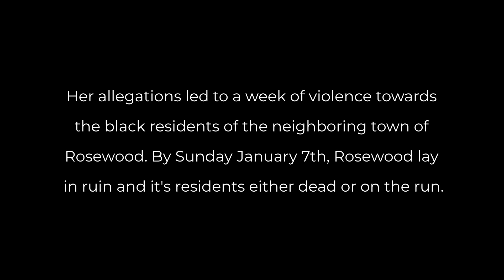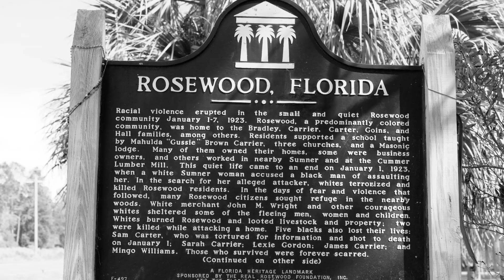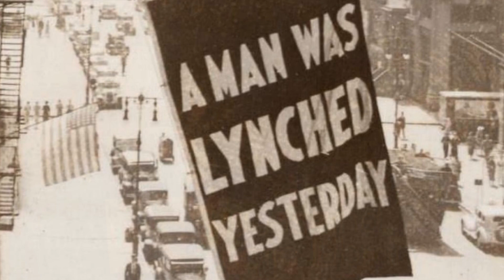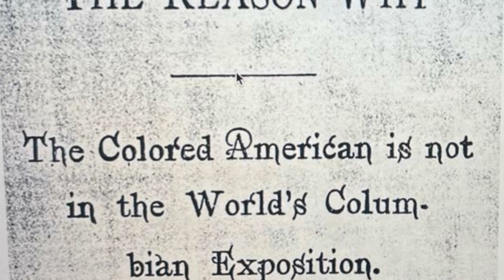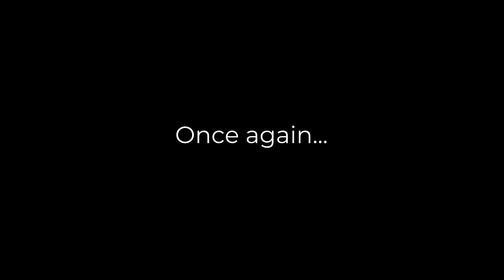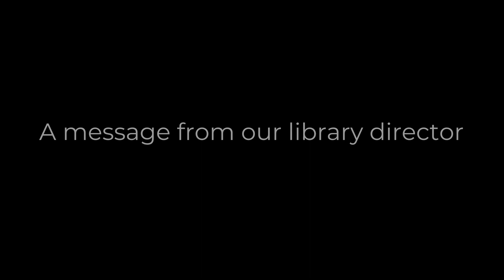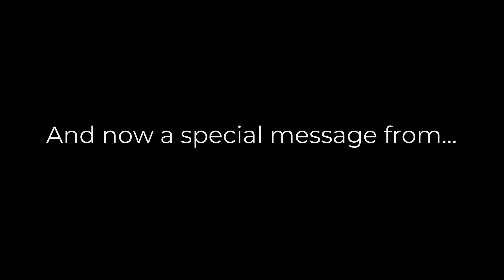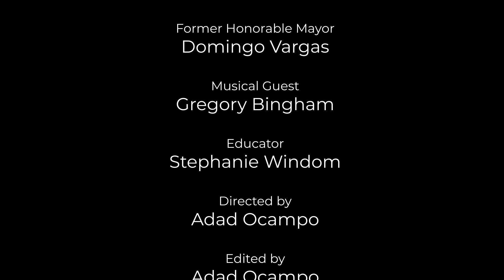2023 Black Culture Nite